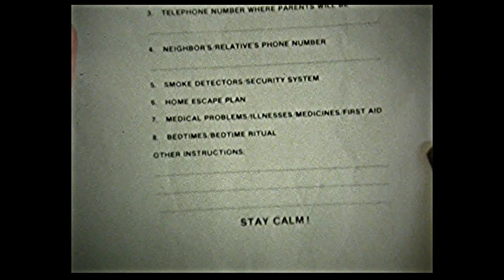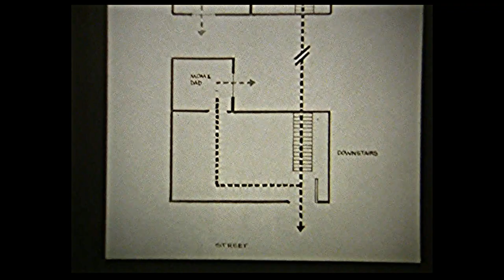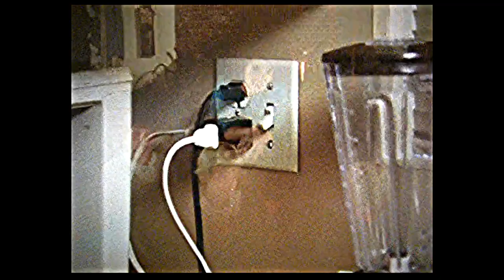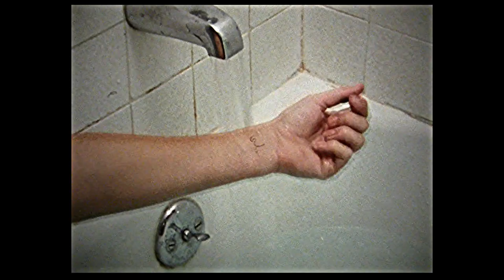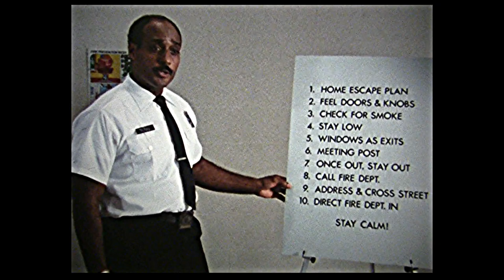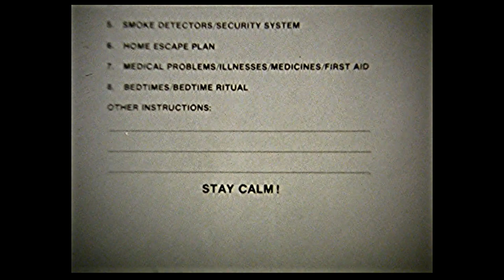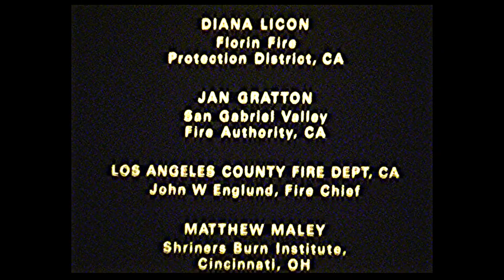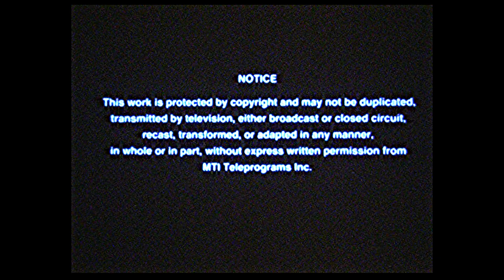"Have A Wonderful Evening" (Babysitter Fire Safety Documentary)- 1988